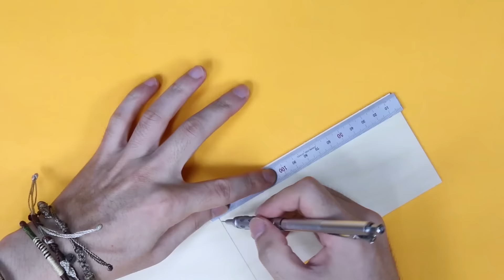[MINIATURE] DIY Doll Guitar Case - 미니어쳐 기타케이스 만들기!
[MINIATURE] DIY Doll Guitar Case - 미니어쳐 기타케이스

통기타를 전편에 만들었는데..  허전한 마음에.. 케이스도 함께 만들어 보았습니다. 마음에 드셨으면 좋겠네요.^^